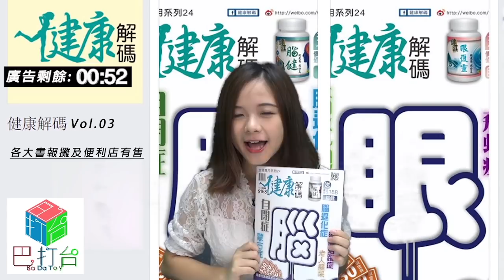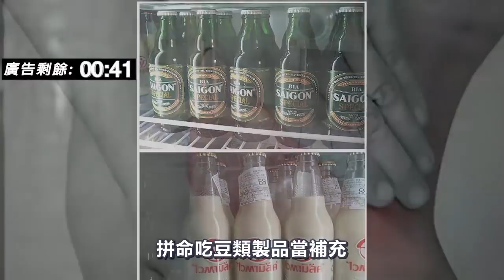精裝追女仔(一)細數電影笑點 | 越玩越大兜之 [大兜有樂] 第八集 2018年8月02日C 第三節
越玩越大兜 第八集 2018年8月02日 主持: 榮笑 , Albert ,嘉賓: 魯表

第一節: [最兜消息] 追逐天際夢,殺街滋擾成風

第二節: [唔啱就要打] 打擊打尖唔排隊

第三節: [大兜有樂] 精裝追女仔(一)細數電影笑點

第四節: [大兜有樂] 精裝追女仔(二)細數電影笑點